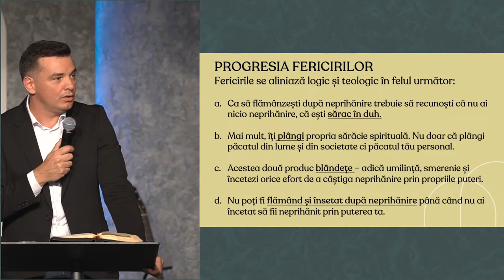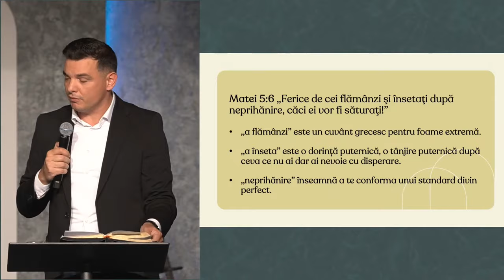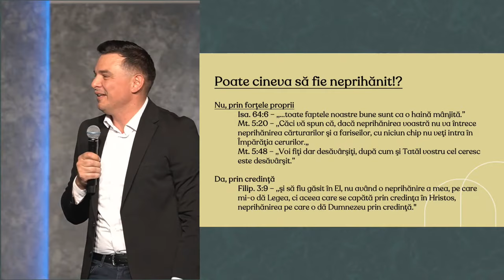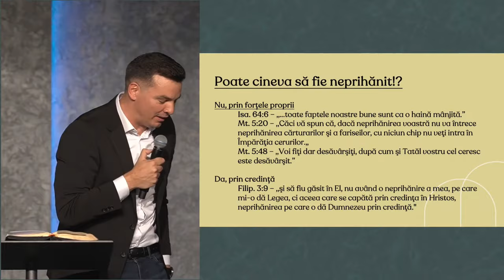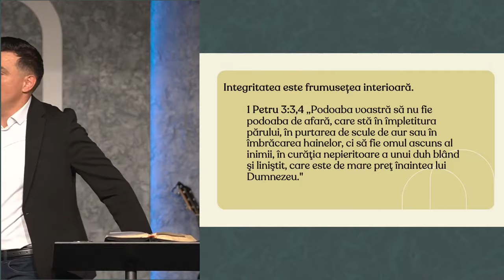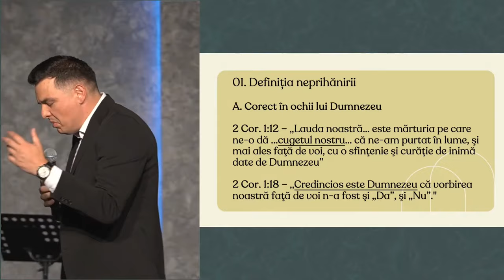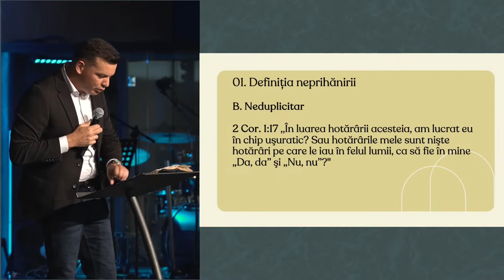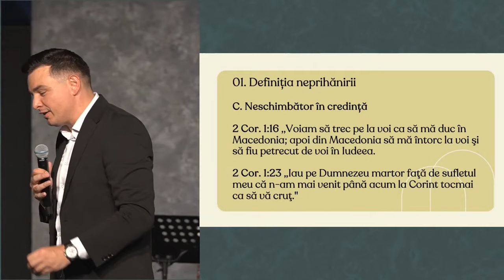Adi Mocan - Ce înseamnă să fii un om neprihănit?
Biserica Lumina Oradea - mesaj de încurajare și zidire spirituală, rostit de pastorul Adi Mocan, în data de 16 iunie 2024. Predici pentru vremuri grele